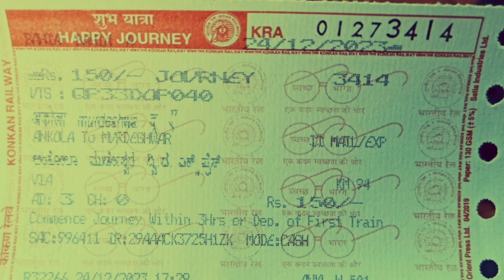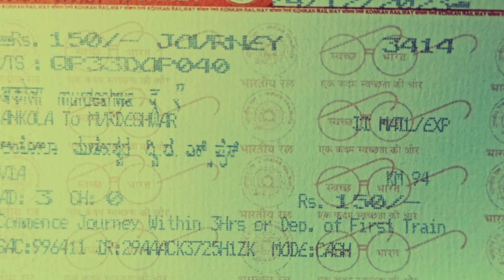అడవిలోని ఒక వింతైన రైల్వే స్టేషన్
Join us on a captivating visual journey as we explore the enchanting Ankola Railway Station. Immerse yourself in the unique sights and sounds of this charming locale, where history meets modernity. Discover the station, witness the hustle and bustle, and experience the essence of Ankola through our lens. Don't miss this virtual adventure that unveils the heart of Ankola's railway hub – a place where tradition and progress converge.